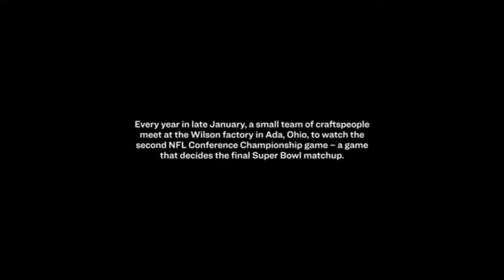Mohawk News Flash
Madison Elementary News